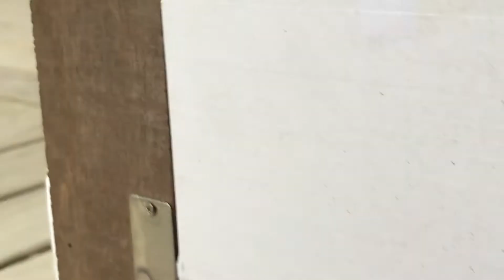城市養蜂 風有多強 小蜜就有多強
如果您有不同的經驗和心得
歡迎留言一起分享

在新竹九降風的吹襲之下 小蜜蜂依然頂著強風去採蜜